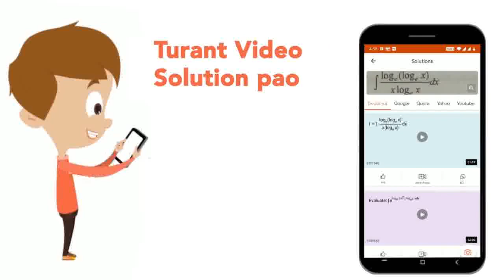Evaluate tan210^(@) | CLASS 11 | BASIC MATHEMATICS FOR PHYSICS | Doubtnut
Evaluate tan210^(@)
Class: 11
Subject: PHYSICS
Chapter: BASIC MATHEMATICS FOR PHYSICS
Board:INTERNAL

👉 Have Any Query? Ask Us.